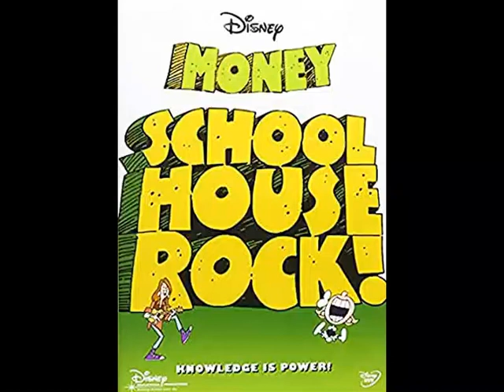Schoolhouse Rock! - Where The Money Goes (Soundtrack Version)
From Schoolhouse Rock!: Money Rock.

Lyrics:
Kid: Dad, how come you or Mom can't pay
for me to go on my band trip to the Rose Bowl Parade?
Don't you make a ton of money?

Dad: I don't know about that,
but we do have a ton of expenses.

Kid: Like what? Isn't there
something here we can do without?

Dad: We can stop buying groceries,
But that might be a mistake
'Cause eating is a habit I'd be loath to try and break.

We can stop paying income tax,
But they might send me to jail.
And if we don't pay the mortgage, then they'll take our house
Then where would we get our mail?

If not for all these bills and taxes,
Our income would more than suffice.
I'd feel like a real big cheese
Until everybody takes a slice!

I don't want to bore you,
With my troubles or my woes
Still you're old enough to know where the money goes.

We don't have to pay for furniture,
If you want to learn upholstering.
We don't really need to pay the phone bill
We can use tin cans and a string. (It's bedtime!)

We'd never have to pay to paint the house,
If we went off and lived in a cave.
And if you're planning on inheriting a million bucks,
Then there's really no need to save!

We make a decent living, that's true,
But we have to pay these bills when they come due.

Please observe this illustration
Which irrefutably shows
Exactly how and where the money goes.

Dad: You know if you could help us
cut down on some of these expenses,
I bet we could save enough for you to go on that trip.

Kid: What could I do?

Dad: We could really lower the phone bill,
If you'd limit the length of your call
Kid: Bye!
Dad: You could probably put some money in your savings bank,
If you skip one trip to the mall.
We'd spend a little less on electricity
If you turn off the lights when you leave.
And we could save a lot on our laundry bills,
If you'd watch where you put your sleeve!

You could bring a little in with a part time job,
All we ask is you do your best.
If you earn a little here And save a little there,
We'll try to come up with the rest.

We can't stop the money from trickling out,
But we can control how it flows.
And we can start by being aware of where the money goes.

Where is my money? My money!

It's gone.